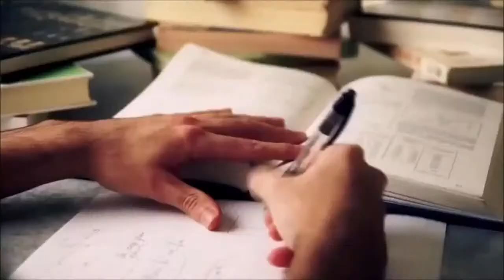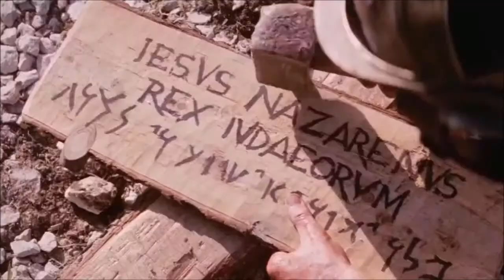Transmissão ao vivo de Centro Musical Lucas Soares